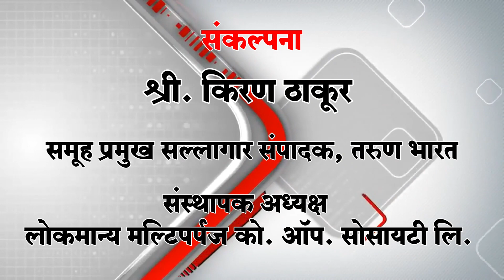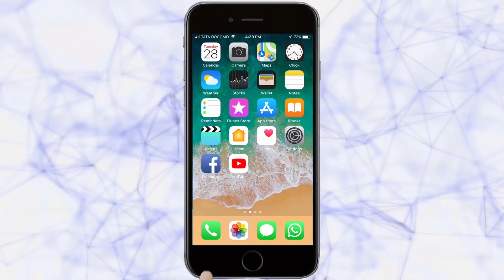पतंजली योग शिक्षण समितीतर्फे सामुहिक सुर्यनमस्कार | Belgaum News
# Ratha Saptami 2019 #  Surya Namaskar # Sant Meera School

रथसप्तमी म्हणजे सुर्यपूजा करण्याचा दिवस. सुर्याचा जन्म माघशुक्ल सप्तमीला झाला म्हणून रथसप्तमीला सुर्याची पूजा केली जाते. सुर्याच्या पूजेमध्ये सुर्यनमस्काराचा अंतर्भाव आहे. याच हेतुने पतंजली योग शिक्षण समिती तुमकूरच्या बेळगाव शाखेतील महिलांनी मंगळवारी सकाळी संतमीरा शाळेच्या सभागृहात सामुहिक सुर्यनमस्कार घातले.